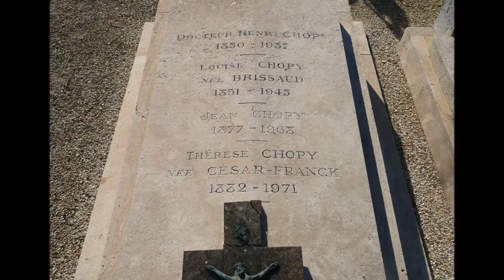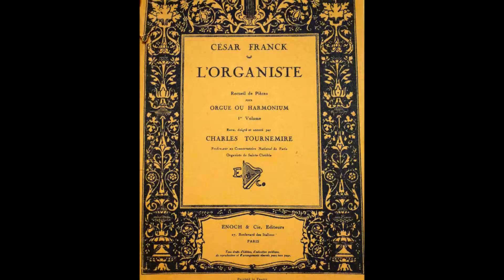Pièce en ré majeur de César Franck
Pièce en ré majeur de César Franck composée fin août 1890 à Nemours dans la maison dont les photos figurent au début de cette vidéo.
(pièce extraite du recueil « L'organiste »).
Jean-Michel Saincierge à l'orgue de Thomery (sortie de messe en 2004).